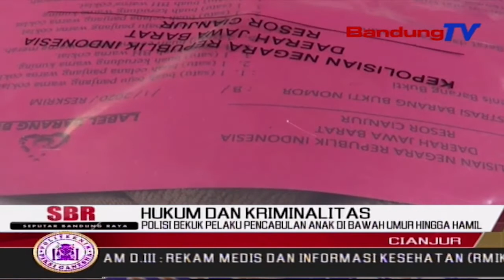Polisi Bekuk Pelaku Pencabulan Anak Di Bawah Umur Hingga Hamil | SBR | BANDUNGTV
SBR | BANDUNGTV | FARHAT MUMTAZ | Sepuluh Orang Pelaku Kasus Pencabulan , Berhasil Diringkus Polisi. Satu Pelaku Diantaranya, Sempat Membawa Kabur Korban Yang Masih Duduk Di Bangku Sekolah Dasar. Setelah Empat Tahun Dibawa Pelaku, Korban Ditemukan Dalam Kondisi Hamil 9 Bulan.